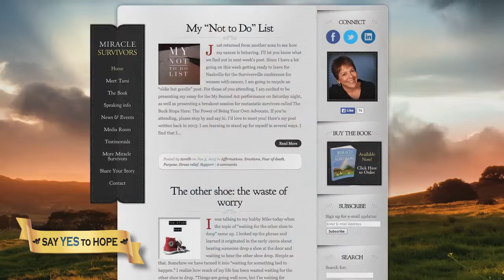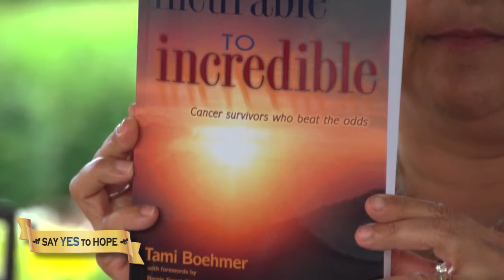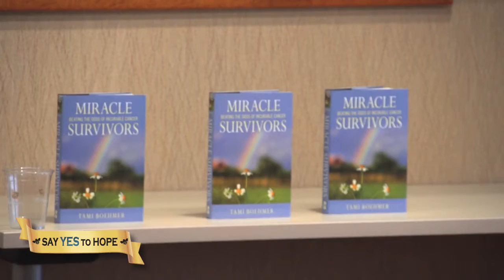Tami Boehmer presentation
Stage IV breast cancer survivor Tami Boehmer discusses her journey of surviving cancer and giving hope to others as an author.